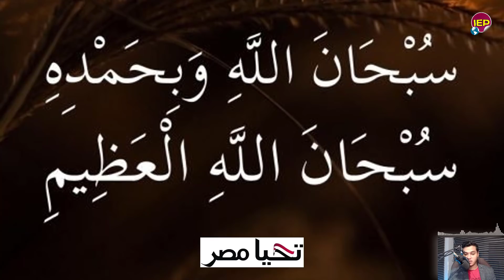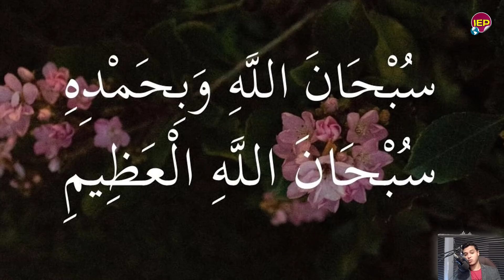بيان عاجـ ـل جدا الان وشديـ ـد اللهـ ـجة من جمهورية مصـرالعربية منذ قليل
متتالية من الأرصاد الجوية على لسان مدير التنبؤات الجوية بالهيئة العامة للأرصاد الدكتور محمود شاهين، حيث أشار إلى وجود حالة من عدم الاستقرار في الطقس، مع نشاط الرياح التي تصل إلى حد العاصفة وتكون مثيرة للرمال والأتربة وخاصة بالأماكن المكشوفة. اليكم التفاصيل كاملة بشأن حالة الطقس وطقس اليوم والغد
لا تنسي الإشتراك بالقناة و تفعيل زر الجرس ليصلك كل ما هو جديد اخبار اليوم واخبار مصر واخبار الوطن العربي بشكل يومي . إشتراكك في القناة عمره ما هيقلل منك و لكن دا شرف كبير لينا علشان نستمر بيكم.